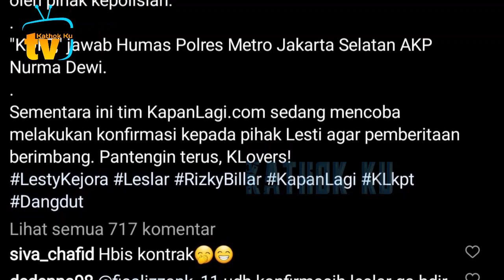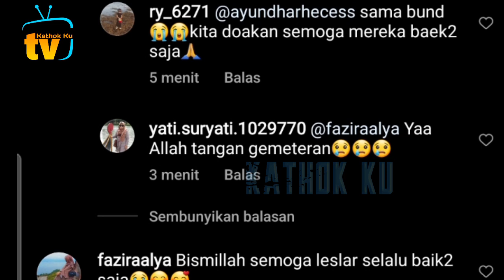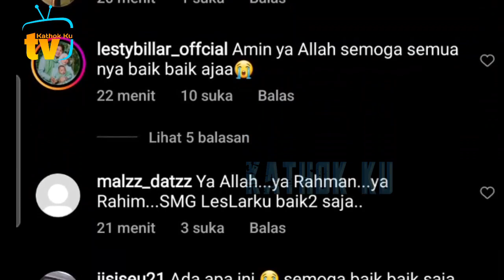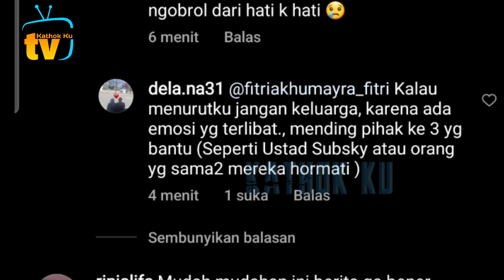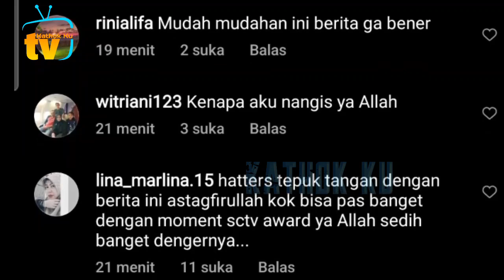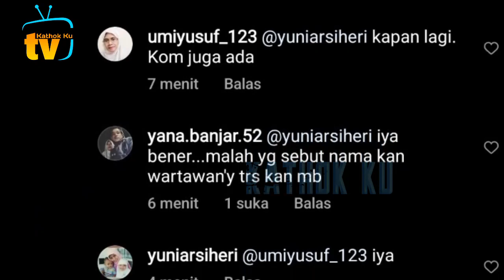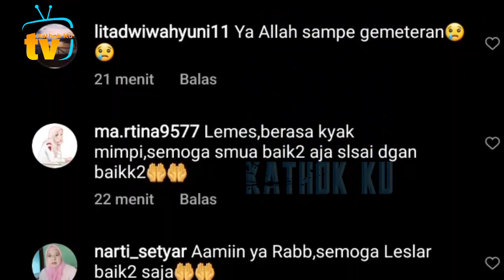MENGEJUTKAN❗️Terlihat BaiK2, Lesti LAPORKAN KDRT Suami Rizky Billar❓️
Jangan Lupa: _
Thankz!!..